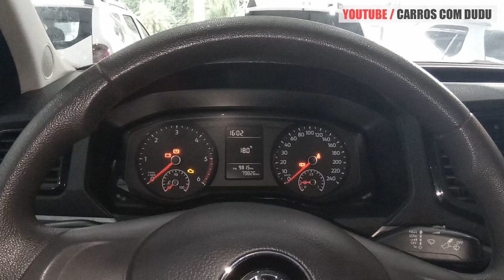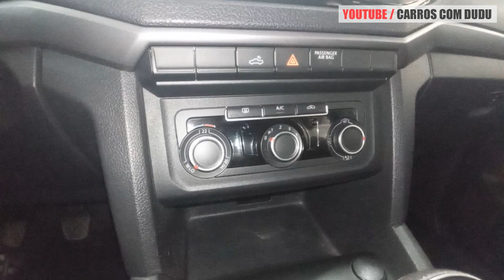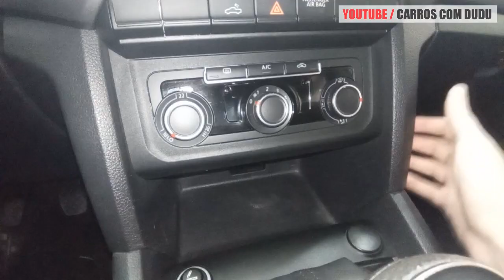AVALIAÇÃO VW AMAROK SE 4X4 2016 - TEM MOTOR TURBO DIESEL E ACABAMENTO DE GOL!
O vídeo de hoje é sobre a VW Amarok Turbo Diesel 2016.